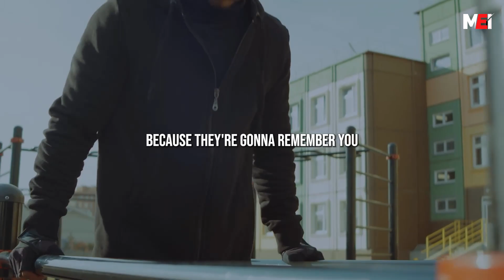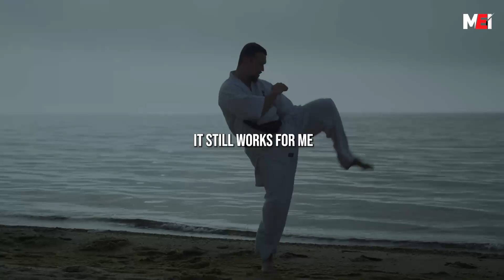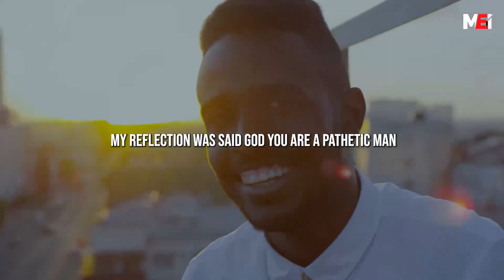Focus On Yourself - Motivational Speech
1)This video has no negative impact on the original works (It would actually be positive for them)
2)This video is also used for teaching purposes.
3)It is not transformative in nature.
4)I ONLY used bits and pieces of videos to get the point across where necessary.